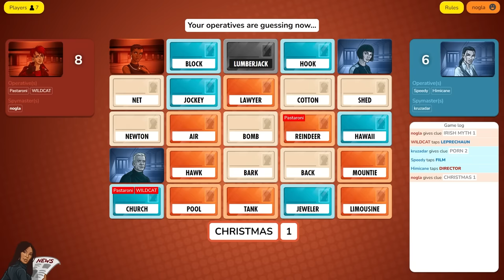Codenames but WILDCAT and NOGLA get HEATED!